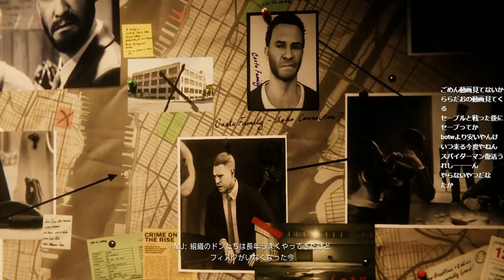黒猫の元彼女と再会、そして修羅場へ #1 - スパイダーマン 黒猫の獲物/ Marvel’s Spider-Man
このゲームの再生リスト

【一言】
スパイダーマンダウンロードコンテンツもやっていきます。ちなみに僕はブラックキャット派です。